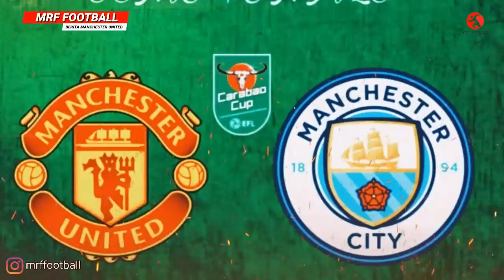MU VS MAN CITY: DUEL SENGIT!🔴MU CUCI GUDANG🔴RAPOR BERSIH WAN BISSAKA🔴ELKAN BAGGOT OTW MU🔴BERITA MU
BERITA MU:
🔴SUDAH WAKTUNYA MU MENGANDALKAN BAILLY
🔴MU SIAP2 CUCI GUDANG DI JANUARI, BERENCANA LEPAS 6 PEMAIN?
🔴PAUL POGBA SIAP DILEPAS MU?
🔴SUKA TEKEL, WAN BISSAKA TERKEJUT LIHAT RAPORNYA MASIH BERSIH DIMUSIM INI
🔴MAN UTD VS MAN CITY: DUEL SENGIT DUO MANCHESTER
🔴MOURINHO SINDIR MU DENGAN KATA KATA NYELEKIT!
🔴ELKAN BAGGOT DIINCAR MU?
🔴TANDA TANDA AMAD DIALLO DIMU SEMAKIN NYATA
🔴DULU DIKRITIK HABIS2AN, KINI ROY KEANE SEBUT MU CALON JUARA EPL!

berita harian manchester united bola.net
kumpulan berita seputar manchester united fc terbaru